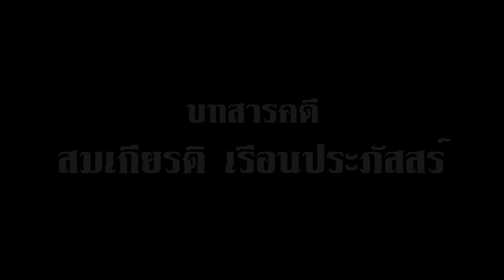หนังสือเสียง สารคดีแห่งอิสระภาพ "อยุธยามหายุทธ" ตอนที่ ๙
กองทัพของพระเจ้าหงสาวดีรอนแรมมาถึงเมืองแครง ปรากฏว่า สมเด็จพระมหินทราธิราช ทรงประชวรหนัก ด้วยแค้นพระทัยที่พระยาจักรีทรยศขายชาติ ทำให้กรุงศรีอยุธยาตกอยู่ในอำนาจของพระเจ้าหงสาวดี และพระองค์ก็ถูกจับเป็นเชลยสงคราม พระองค์โศกเศร้าหนักจนถึงกับอาเจียนเป็นพระโลหิต
แม้ว่าพระเจ้าบุเรงนองจะส่งแพทย์ ๑๑ คน ไปรักษาพระองค์ ก็สุดที่จะรักษาพระอาการให้หายได้ จึงได้เสด็จสวรรคตเสียที่เมืองแครงนั้น พระเจ้าบุเรงนอง จึงให้ประหารชีวิตแพทย์ที่ทำการรักษา และให้พระราชทานเพลิงพระบรมศพสมเด็จพระมหินทราธิราช แล้วให้นำพระอัฐิและพระสนม พร้อมด้วยเครื่องราชูปโภคทั้งปวง ส่งกลับคืนไปยังกรุงศรีอยุธยา
ณ เมืองหงสาวดี พระเจ้าบุเรงนองได้แต่งตั้งให้พระยาจักรีเป็นสอพินยา เจ้าเมืองทะคอง แต่พระองค์ทรงระแวงพระทัยว่า
“พระยาจักรีผู้นี้ มีใจทรยศต่อแผ่นดินมาตุภูมิที่กำเนิด ถือว่ามีมลทินในเกียรติศักดิ์ของนักรบผู้กล้าหาญ มีน้ำใจเป็นทุรชาติ ถ้าเราขืนเลี้ยงไว้ ก็จะเป็นภัยแก่เมืองหงสาวดีในภายหน้า จำจะหาเหตุฆ่าเสียจึงจะสมควร”
พระมหาอุปราชา มังชัยสิงห์ เห็นด้วยกับพระบิดา ด้วยเหตุนั้นต่อมาภายหลัง พระยาจักรี  ก็ถูกหาเหตุให้ต้องโทษประหารชีวิตเสีย